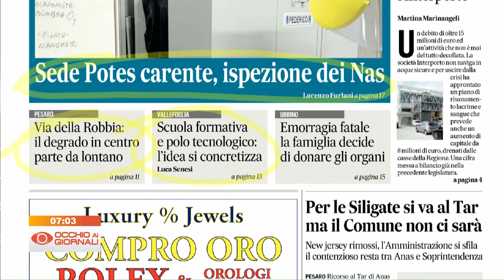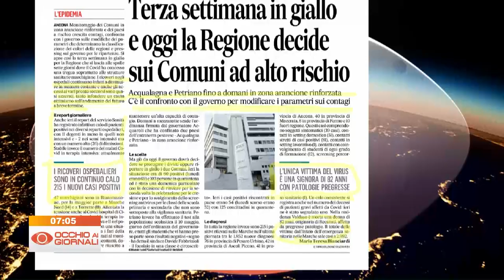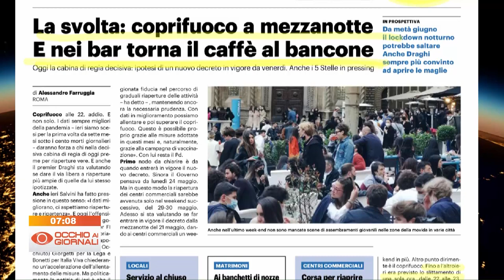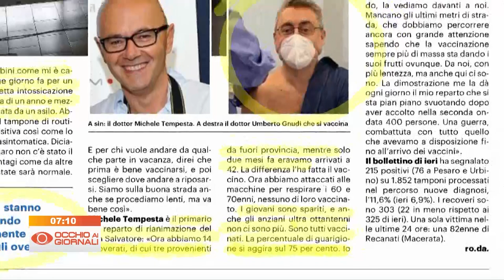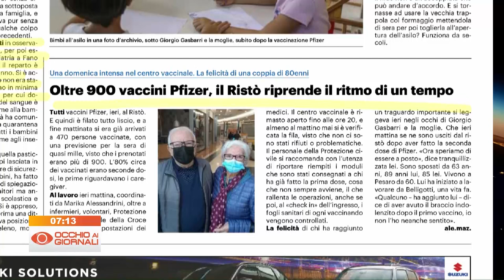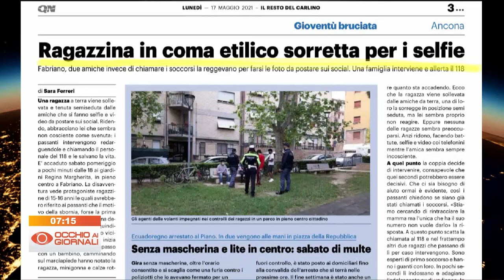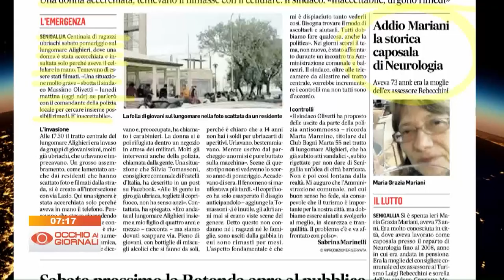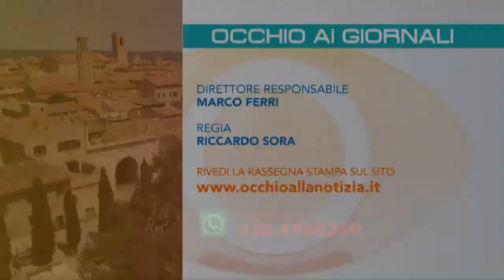Occhio ai Giornali 17 maggio 2021